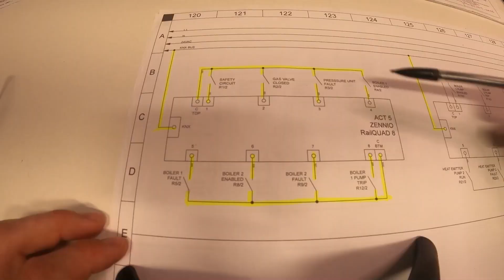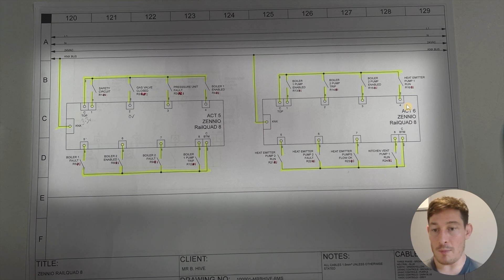PLC Wiring Tutorial - The Steps I Take